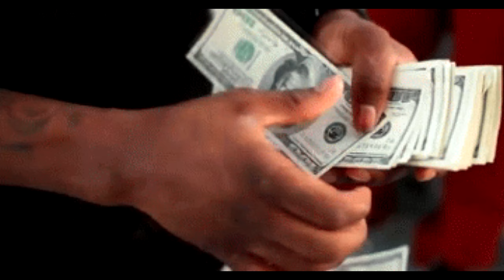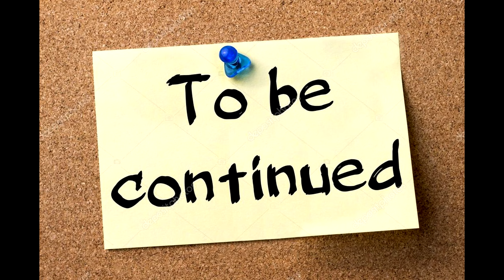FS 19 | OLD FARM | Timelapse #25. New seeder. Spraying. Clean farm.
FS 19 OLD FARM Farming simulator 19. Timelapse.  Map: KOLONIA 1990.
New seeder. Spraying. Clean farm.